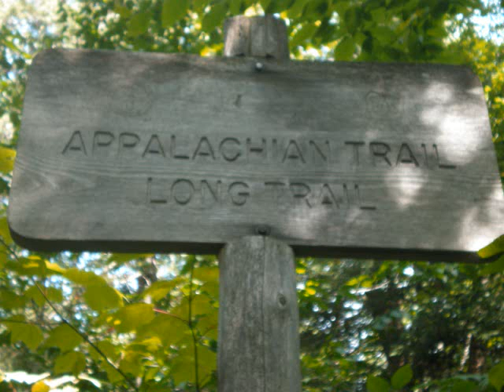Video: Up on a Mountain by: SEAN & GERRY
Up On A Mountain
(S. Nary)

A beautiful and inspiring folk/rock sonG
From the debut SEAN & GERRY CD album "Another Tequila Night"

You can download SEAN & GERRY music by visiting the new SEAN & GERRY store available at most of theses following sites:

*search "sean & gerry at Ourstage